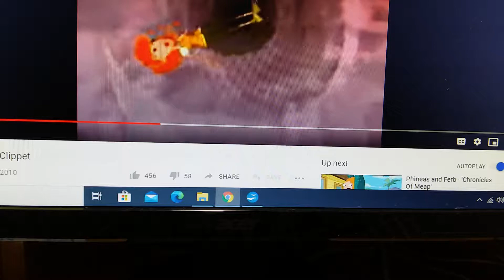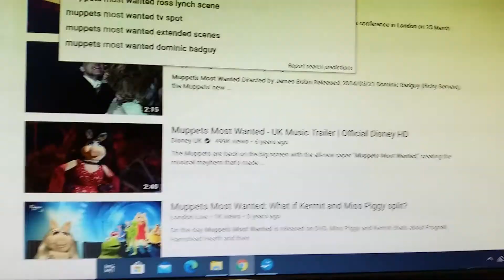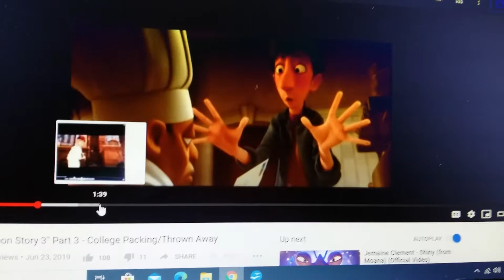Artemis Fowl 2020 Opening Intro and Prologue